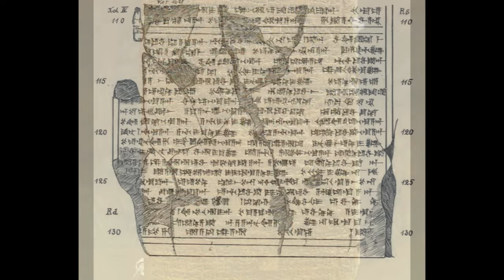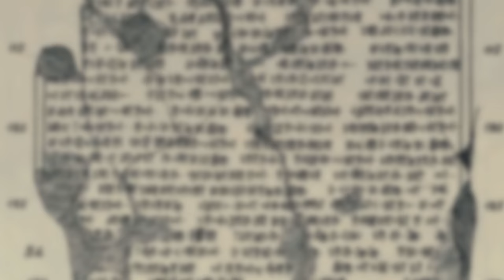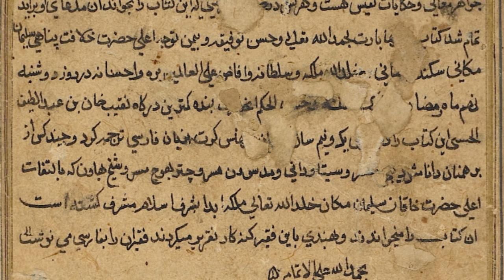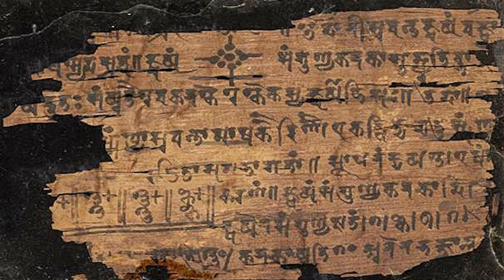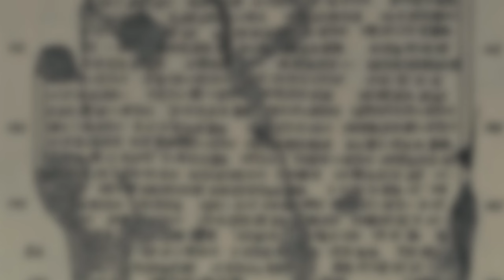Podcast 09: Mittani Aryans & Debunking the Syrian Sanskrit Origin Theory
In the realm of social media, you may encounter numerous news articles and videos asserting that Sanskrit traces its roots to present-day Syria. However, this narrative is misleading, stemming from misinterpretations of evidence and the selective presentation of facts. In this podcast, I delve into the linguistic and anthropological aspects of the issue, unraveling the complexities surrounding the Aryan, Mitanni, IndoAryan, AryanMigration, shedding light on the historical and archaeological dimensions.

Music Created By : Katy Adelson
Song Title: Cliffs of Moher & Star of Munster